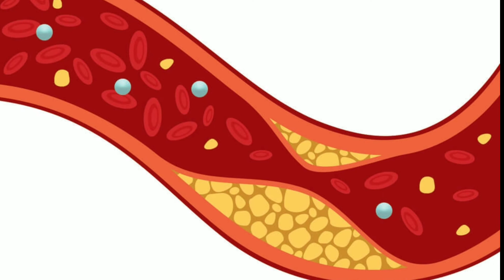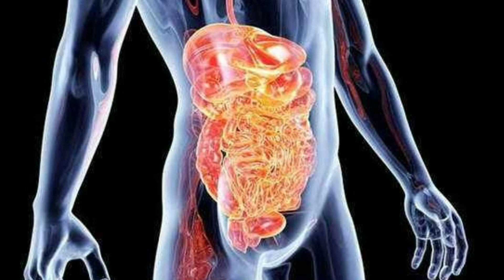पपीता खाने के फायदे। पपीता खाने के क्या क्या फायदे है। पपीता से बीमारी होगी दूर।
पपीता खाने के फायदे, पपीता खाने के कौन कौन से फायदे है, पपीता के पता के फायदे, चेहरा के लिए पपीता कैसे फायदेमंद है, किस बीमारी मे पपीता खाने से फायदा होता है, पपीता खाने का सही समय, पपीता खाने के फायदे और नुक्सान, पक्का पपीता के फायदे, कच्चा पपीता खाने के फायदे, benfit of papaya for skin, benfit of papaya in hindi, benfit of papaya juice, health benfit of papaya